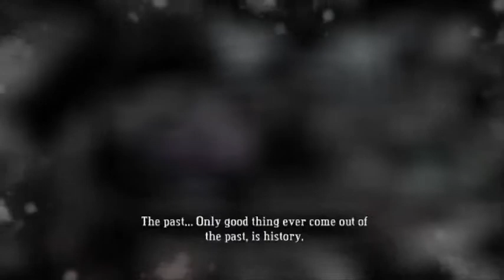Bastion - 08: And then he got high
Hello everyone and welcome to my Let's Play! of Bastion! After hearing a lot of great things about this game, I had my heart set on playing this action RPG. Wanna come with me and smash my way through Cealondia? Then keep watching!